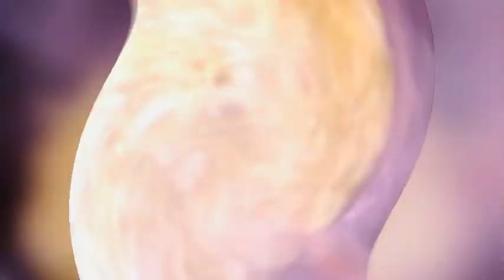আমাদের ২য় রোজা শেষ করলাম আজকে ৩য় রোজা মুখে যাক সবাই দোয়া করবেন সবার জন্য সবাই কেমন seher #